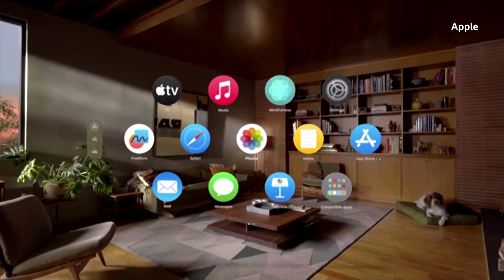Apple scales back Vision Pro production plans: FT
Apple has been forced to make major cuts to production forecasts for its Vision Pro augmented-reality headset due to design complexity, the Financial Times reported, citing people with direct knowledge of the process.